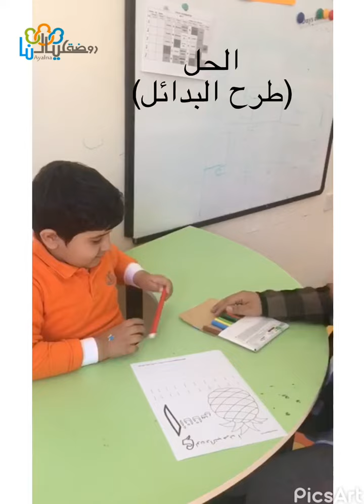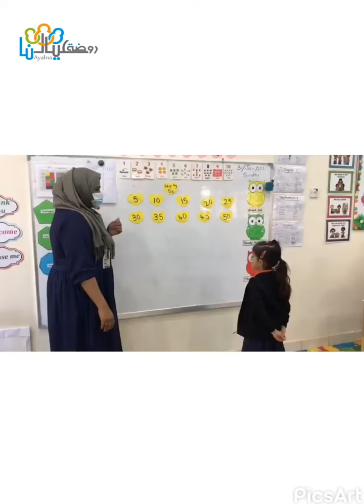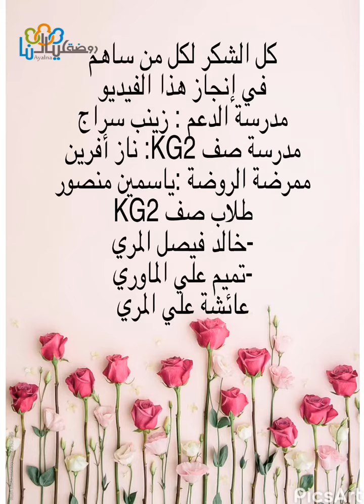كيف تتعامل مع الطفل العنيد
The most important method and instruction we can used to deal with  stubborn behavior
أهم النصائح والطرق التي يجب اتباعها للتعامل مع الطفل العنيد